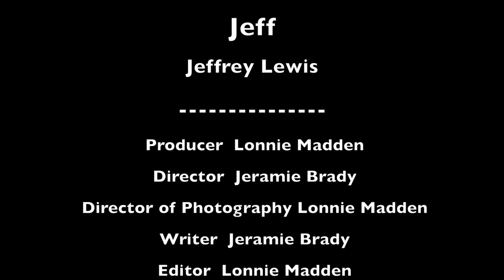Pantrtation Part 2 - A Teleport Story - My Rode Reel 2016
Hey fans! Our video was approved for the Rode Reel Contest, please go to the link below and vote for us. Unlike the election, each of these votes count

Hey everyone! Jeramie and Jeff are back from their teleportaion mishap from Pantrtation (If you haven't seen part 1, the link is below). We would like to thank everyone for supporting our efforts, it is greatly appreciated.

Starting
Jeramie Brady @JeramieBrady
Jeffrey Lewis

Producer
Lonnie Maddin @FilmintheClouds

Special thanks to all of our subscribers: Misty Lee, Joshua Wilson, The Ghazkool, Susan Leftwich, dellninaverse, Bart Haddock, Mike Tastic, tinabob77, Jason Verkler, Shannon Brady, Melvyn Jones, Thomas Thaxton, Michael Henson, Netty Randall, George Boss, Lori Dawn, Txhustla, diothar, and Dongjeong Kim

Thanks again!